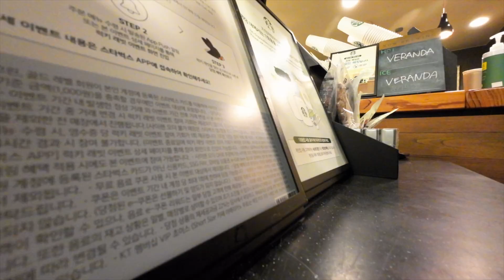韓国のスタバが美味すぎて引っ越したいレベル🇰🇷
3年ぶりの韓国旅行で限定スタバ爆食モッパンvlogを撮ってきました。
前回の韓国旅行にてBTSとスタバがコラボした電子マネーストラップを買ったので、
それを使うべく、韓国限定スタバフードを爆食したのですが最高の朝食でした。
種類も多くボリュームもあるので食べ盛りの皆さんは大歓喜することでしょう。
他のカフェも同様にボリュームがあるので大食いモッパンvlogに最適です。
まだ韓国旅行vlogは投稿するので楽しんでください。

🎅プレゼントの送り先🎁

BitStarアカデミー カミシロ担当者宛